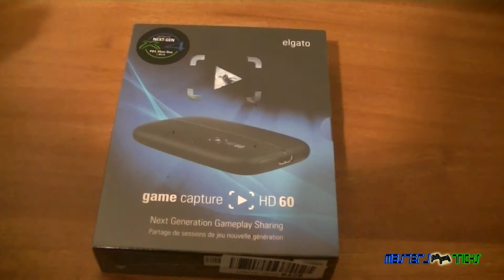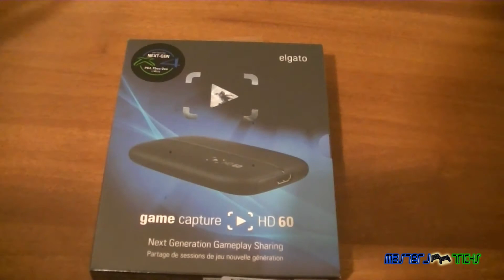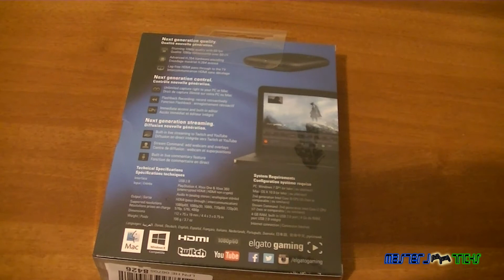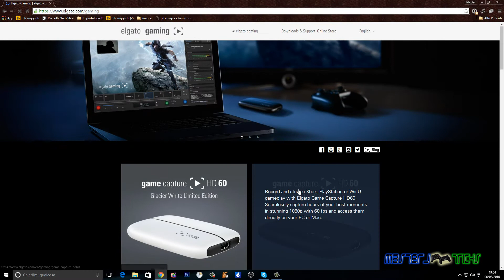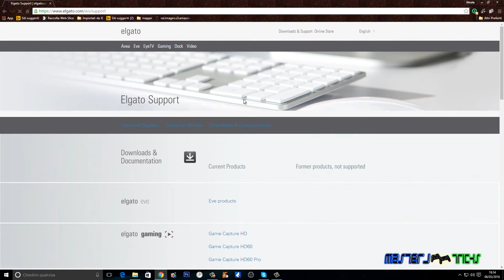Unboxing - Elgato Game Capture HD 60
alla fine cari nerd mi sono deciso!!! ho comprato un Elgato Game Capture Hd 60!!! nuovi gameplay in arrivo in 1080p a 60fps...godetevi questo unboxing!